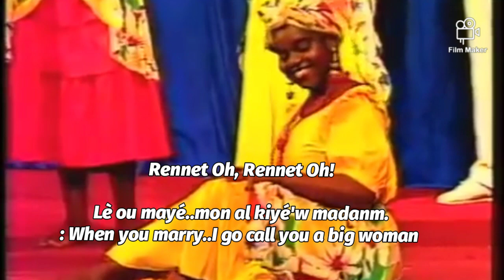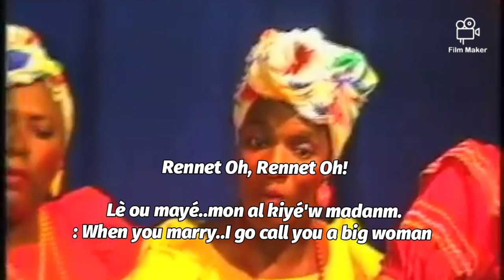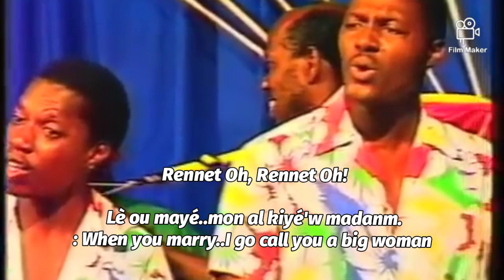Grenadian French Creole Folk Song- Rennet Oh (with lyrics)